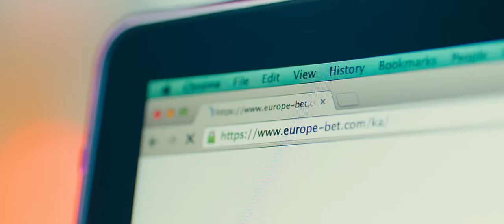HOLMES&WATSON - Bro, Bro... - Europe-bet.com Commercial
Credits:
Agency: HOLMES&WATSON
Client: Europe-bet.com

Creative Director: Nikusha Antadze
Senior Art Director: Gio Kvlividze
Copywriter: Misha Bakhsoliani
Account Executive: Levan Gomshiashvili
Director: Dima Chkheidze
DoP: Giorgi Shvelidze
Production Designer: Dodoshka Chkheidze
Production Designer Assistant: Maia Choxonelidze
Costume Designer: Ika Bobokhidze
Costume Designer Assistant: Omar Gogichaishvili
Make Up Artist: Veriko Bedeladze
Sound Design: Paata Godziashvili
CG Artists: Irakly Zurabishvili; Luka Labadze
Color Correction: Levan Amashukeli
Set Manager: Oto Nika
Producer: Ninia Sherpa
Executive Producer: Dimitri Sharashidze